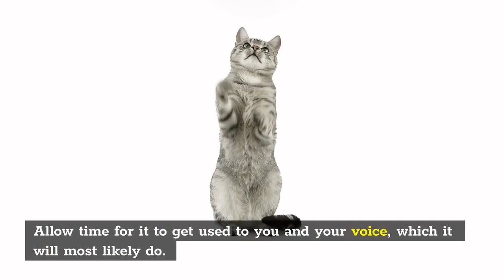From Feral Cat to Indoor Cat - Tips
From Feral Cat to Indoor Cat it may be hard but possible.
You have to gain the cat's trust, bit by bit, day by day.
In time most cats will allow you to get closer, just keep in mind that some will never do.